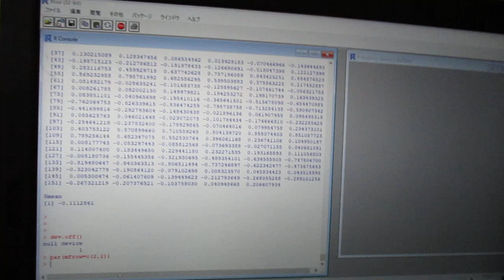‹統計的な考え方›を利用した「超音波技術（R言語）」 ultrasonic-labo